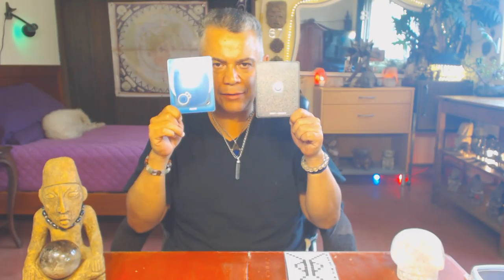Onda Encantada Mano Magnetica. Martes 6 Marzo 2018. Sanar. Realizar. Kin 27 - FactorMaya.com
Comenzamos la onda encantada de la mano magnética. Estos 13 dias la mano nos invita a realizar, aquello que hemos postergado. Es fácil dejar para otro dia, lo que podemos hacer hoy. Manik nos invita a sanar las heridas de la infancia, cuando las sanamos, perdonando y aceptando que todo lo que vivimos por mas fuerte que haya sido, nos ha ayudado en nuestro camino. No hay mayor sabiduría, que el autoconocimiento, conócete a ti mism@ y conoceras al universo. To misión en tu vida, es tu pasión.